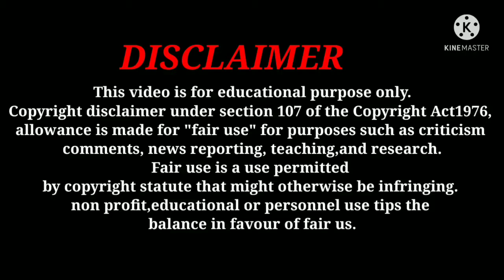Neeraj Chopra Wins Historic Gold For India || Tokyo2020 Highlight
Neeraj Chopra Gold Medalist celebrates on the podium during the victory ceromeny for the men's  javelin throw event during  the Tokyo 2020 Olympic Games.